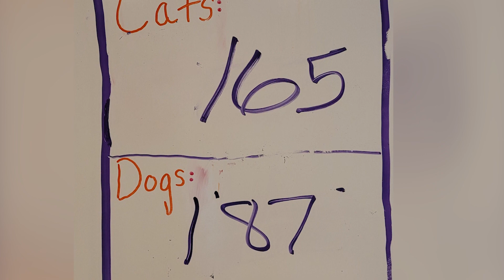WUOT Pet Pledge Day Dec. 2022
Pet Pledge Day is always one of the most popular days during WUOT's on-air fund drives, and the drive in December 2022 was no exception.
But it's important to remember that our "furry friends" aren't always limited to cats and dogs!